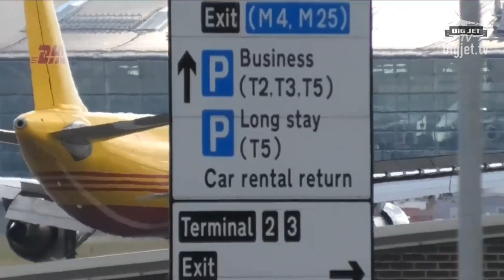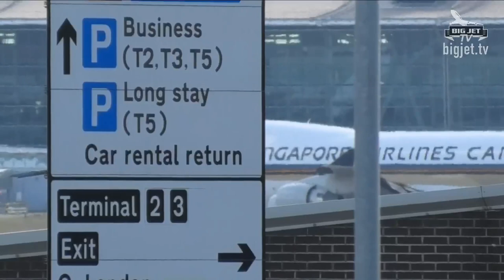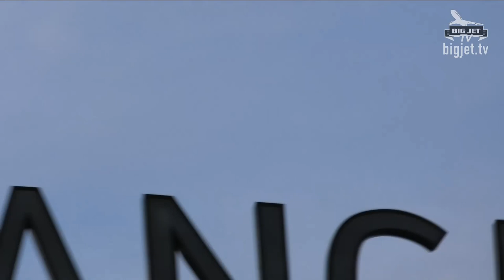Planespotting Live - The Summer Solstice Show - Heathrow through until dark